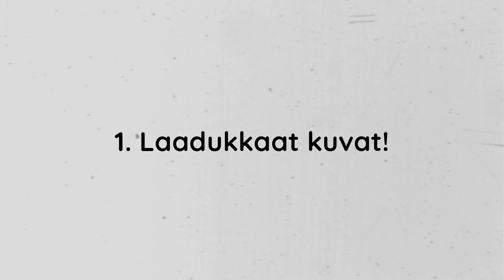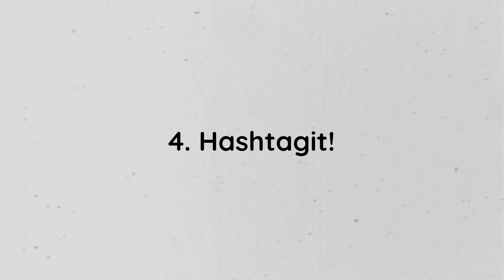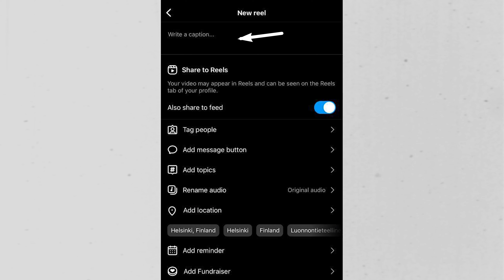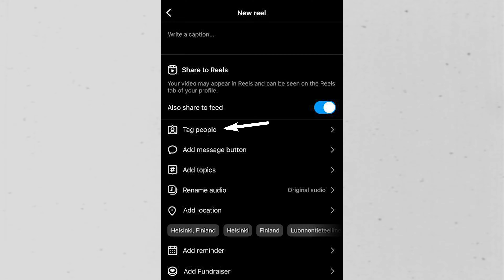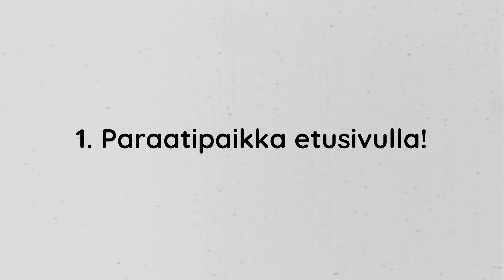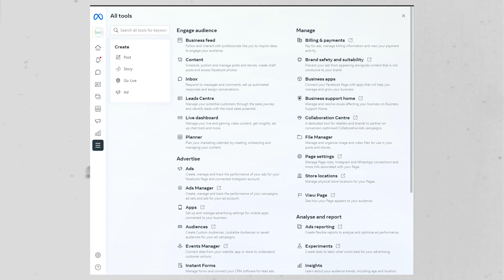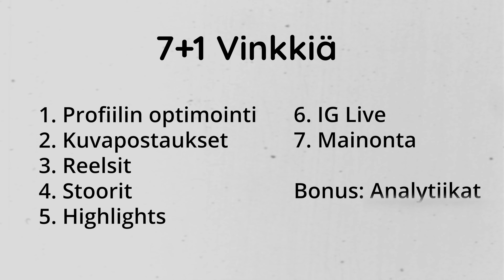Miten hyödyntää Instagramia pienyrityksenä | 7+1 vinkkiä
7+1 käytännön vinkkiä Instagramiin pienyrittäjän näkökulmasta. Jos haluut esimerkiks ottaa instagramin vihdoin haltuun vuonna 2024 tai jos oot jo instassa mutta tuloksia ei tunnu syntyvän niin tää video on just sulle!

Videolla käydään läpi ensinnäkin miksi Instagramiin kannattaa vielä mennä. Tämän lisäksi profiilin optimointi, kuva- ja reels postaukset, stoorit eli tarinat, highlightsit, IG Livet, mainonta ja analytiikat! Jokaisesta kohdasta sitten vielä useampi käytännön vinkki :)

Laita ihmeessä kommenttia jos joku aihe erityisesti kiinnostaa ja mistä haluisit tietää lisää!